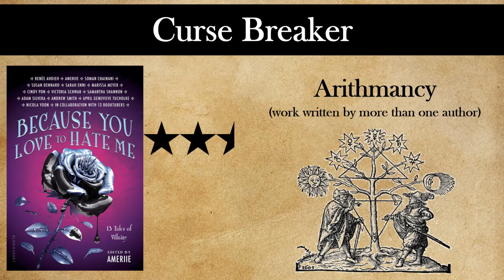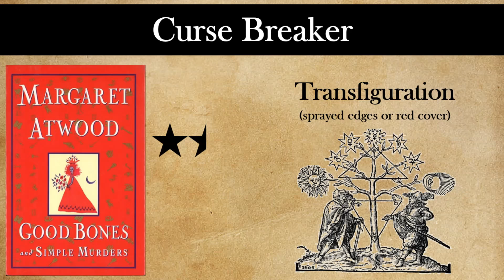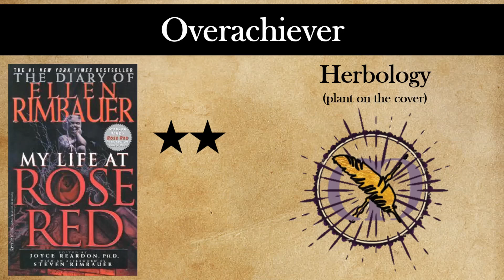Reading Wrap Up - OWLs Readathon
OWLs Magical Readathon, April 2019

Curse Breaker

Ancient Runes (retelling) 0:33
Briar Rose by Jane Yolen

Arithmancy (work written by more than one author) 0:58
Because You Love to Hate Me

Charms (age-line: read an adult work) 1:31
Dawn vol. 2 by Joseph Michael Linsner

Defence Against the Dark Arts (reducto: title starts with an “R”) 1:56
Running out of Time by Margaret Peterson Haddix

Potions (next ingredient: sequel) 2:22
Monstress vol. 3 by Marjorie Liu and Sana Takeda

Transfiguration (sprayed edges or red cover) 2:41
Good Bones and Simple Murders by Margaret Atwood

Overachiever

Care of Magical Creatures (land animal on the cover) 3:24
Timeline by Michael Crichton

Herbology (plant on the cover) 4:38
The Diary of Ellen Rimbauer: My Life at Rose Red by Ridley Pearson

History of Magic (published at least 10 years ago) 5:38
Dawn vol. 3 by Joseph Michael Linsner